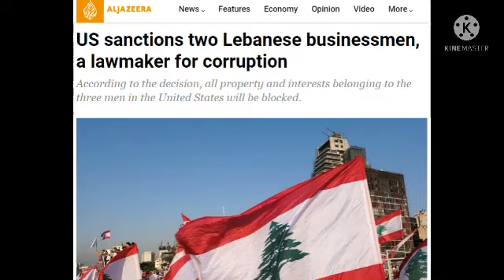US blames 3 Lebanese for economic crisis & imposes sanctions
The government of the US blames 3 Lebanese for economic crisis & imposes sanctions